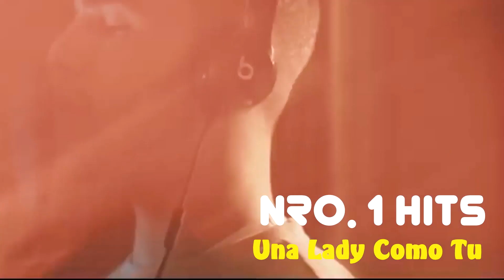Manuel Turizo : " Cuando era pequeño no tenía la mejor relación con mi hermano Julian Turizo.”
En entrevista exclusiva los hermanos Turizo nos cuentan sobre planes futuros.